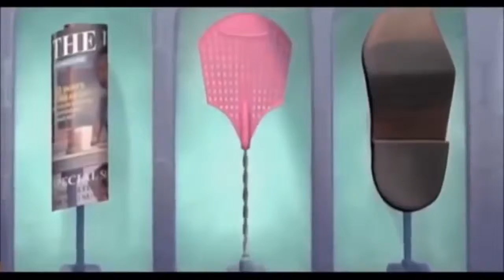The bee movie but every time they say bee it speeds up.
LOL, good Luck or should I say God Luck So you have godly luck.. yeah whatever.